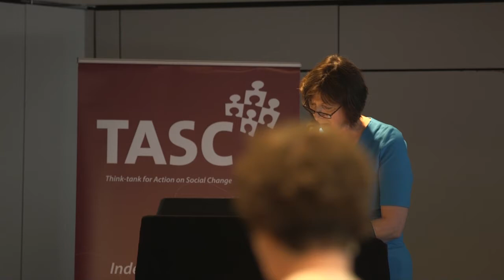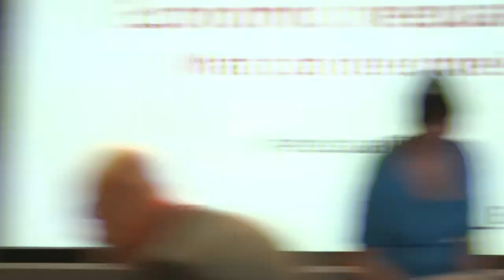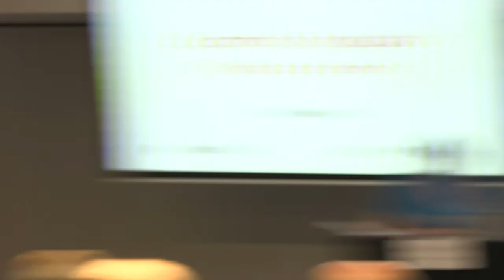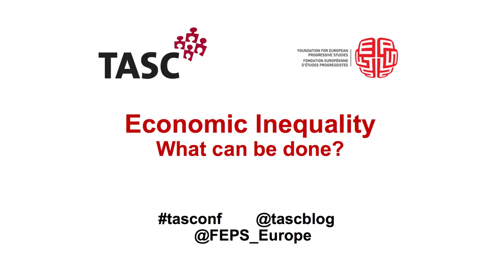Keynote Address by Frances O'Grady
Speaker Frances O’Grady General Secretary for Trades Union Congress (TUC) UK. This is during the 2015 TASC/FEPS 6th Annual Conference in Dublin Ireland.

Originally uploaded Tuesday, June 30, 2015, at 9:57 AM EST on Vimeo.